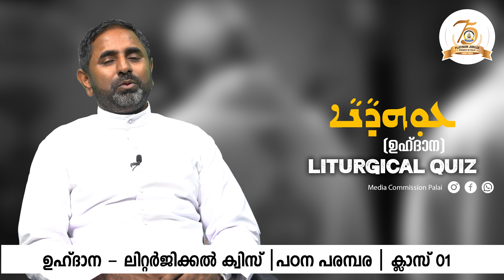എന്താണ് ഉഹ്ദാന? എന്താണ് ദുക്റാന ? | Class 1 | Liturgical Quiz | Media Commission Palai